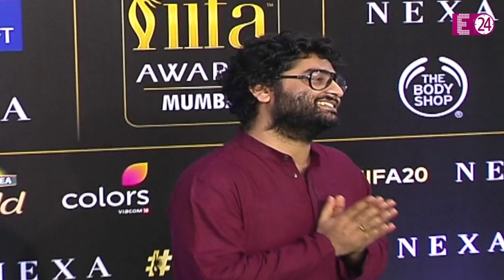33 साल के हुए Arijit Singh, बचपन की दोस्त ने पति से तलाक लेकर इन से शादी रचाई !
33 साल के हुए अरिजीत सिंह, बचपन की दोस्त ने पति से तलाक लेकर इन से शादी रचाई !